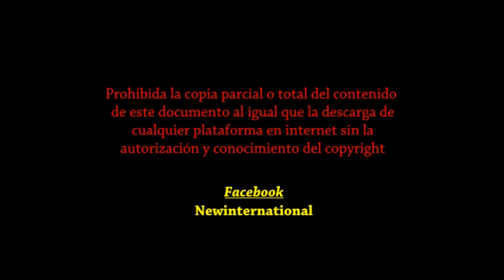Carreras de Caballos Playa de Oliva 2016 Primera Serie "Cruzados y otras Razas"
Primera Serie de caballos " cruzados y de otras razas" con más de 1'47 de altura el la Playa de Oliva el dia 13 de Marzo de 2016